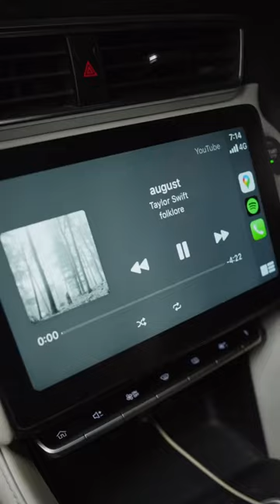Capturing Elegance: M.G. Astor Brand Shoot by Kunwargraph Photography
Elegance in Every Frame: A captivating brand photoshoot featuring the MG Astor, skillfully captured by Kunwargraph Photography.